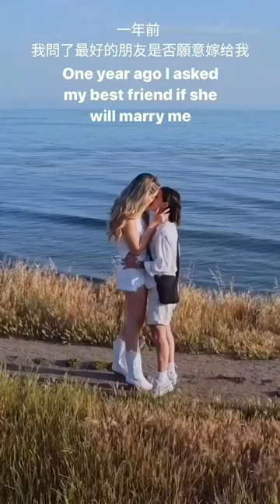【甜到掉牙】女女情侶們的可愛互動合集 Lesbian couples cute moments (中文字幕)